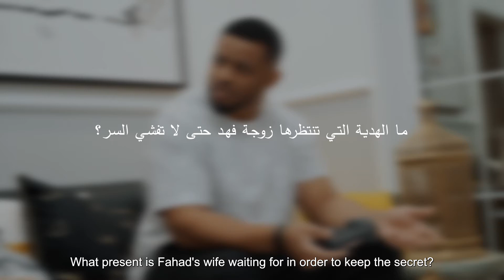Fawazeer Ramadan EP:11